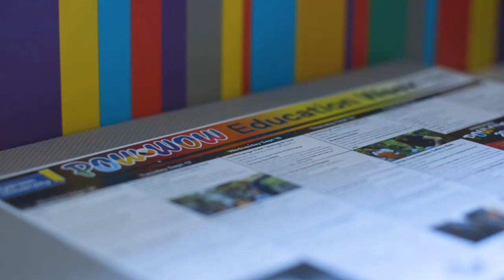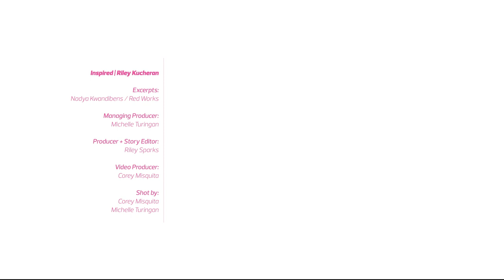Decolonizing fashion with Riley Kucheran | Inspired | Xtra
The Pic River First Nation scholar talks about bringing Indigenous values of community and craftsmanship to mainstream fashion. "An Indigenous approach to fashion is about building relationships with each other."